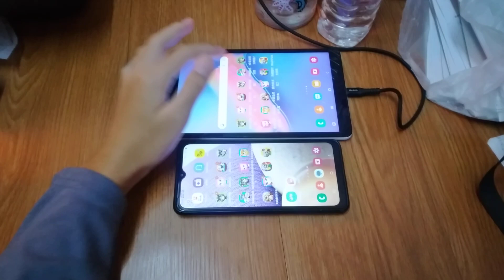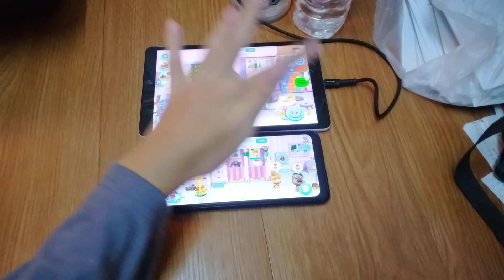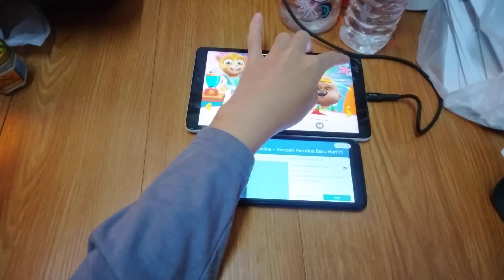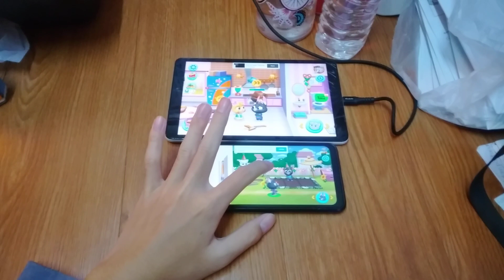My Talking Tom Friends Echo 15249